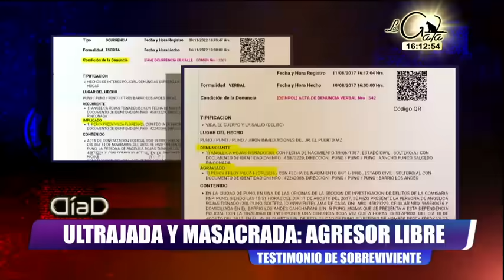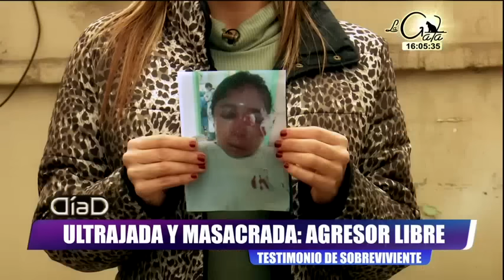Sobrevivió a masacre, pero su agresor sigue libre: El desgarrador testimonio de Angélica Tiznado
Hace pocos días, Angélica Tiznado logró salir de UCI tras haber sobrevivido de una violación y feminicidio por parte del padre de sus hijos, Percy Mayorca. El sujeto le destruyó la cabeza con un fierro, le mordió la nariz, la ahorcó y luego abusó sexualmente de ella.